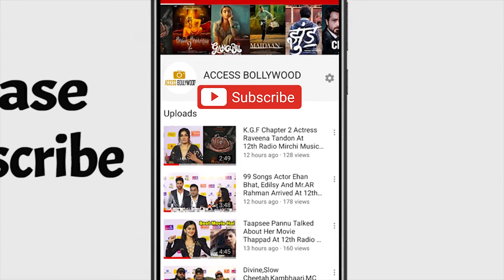Dilbar Girl Nora Fatehi Looks Very HOT In Black Top And Track Pant